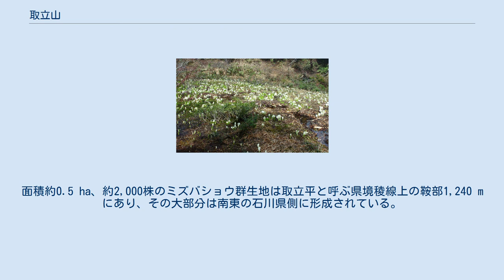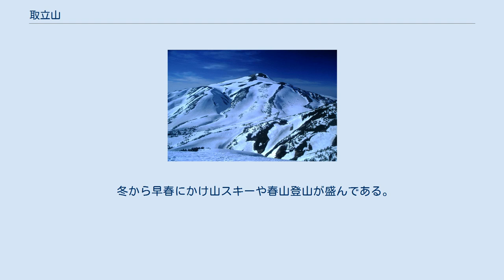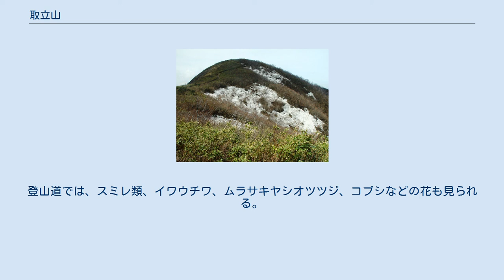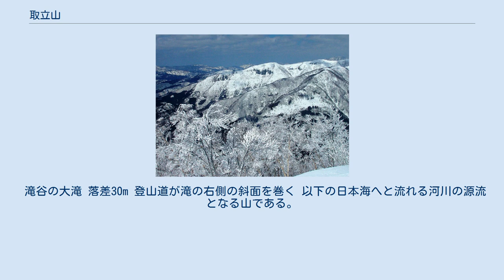取立山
取立山（とりたてやま）は、石川県白山市と福井県勝山市にまたがる標高1,307 mの山。
加越国境に位置する両白山地の山で、恐竜渓谷ふくい勝山ジオパークや奥越高原県立自然公園内にある。
特に福井県内有数の水芭蕉群生地と知られており、シーズン時には多くの登山客でにぎわう。
 山頂は石川県と福井県との県境（加越県境）の稜線から西へ突出した福井県の尾根上にある。
面積約0.5 ha、約2,000株のミズバショウ群生地は取立平と呼ぶ県境稜線上の鞍部1,240 mにあり、その大部分は南東の石川県側に形成されている。
取立山、山伏山の中腹にはゆるやかな台地状の斜面があって、そこには五所ヶ原、東山等の緩斜面があり、近年まで焼畑農業が行われていた。
 冬から早春にかけ山スキーや春山登山が盛んである。
 江戸時代の中期に加賀藩と勝山藩が取立山の稜線を境に定めた、この頃この辺に、加賀藩の白峰（旧石川県白峰村から焼畑農業を目的に入植するものが増加した、勝山藩はこの季節的入植者に対し加賀者といって厳しく年貢取り立てたため「取立山」の由来が伝わる。 福井県側から3つのルートの登山道があり、5月の開花期の頃には登山者で賑わう。山頂や支峰のこつぶり山からは間近に白山を望むことができる。1968年（昭和43年）に福井県で開催された国民体育大会（親切国体）の山岳競技の下見の際に、コースの外れの取立平のミズバショウの群生地が偶然発見された。
周辺は豪雪地帯であり、雪解け後に湿原に白い花を咲かせる。
登山口となる「東山いこいの森」にはキャンプ場などの施設がある。
2004年（平成16年）2月3日から関西学院大学ワンダーフォーゲル部員14名が、東山いこいの森から取立山を経て赤兎山方面へスキーで縦走する際に大長山で身動きができなくなる山岳遭難事故が発生し、2月9日にヘリコプターにより全員救出された。
 取立平避難小屋、収容20人 厳冬期は雪に埋もれる 取立平のミズバショウ群生地 約0.5 ha、約2,000株 取立山から東に白山が望める 湿地の周辺には、マイヅルソウ、ミツバオウレン、ミツバノバイカオウレン、モウセンゴケ、コバギボウシなどが見られ、また湿地を囲む緩やかな斜面には、ノリウツギ、ハイイヌツゲ、ショウジョウバカマなどが生育する。
登山道では、スミレ類、イワウチワ、ムラサキヤシオツツジ、コブシなどの花も見られる。
 両白山地の主稜線の三ノ峰から西に派生する長く延びる稜線上にある。
山頂の北北東0.7 kmの加越県境に「こつぶり山」（1,264 m）がある。
 滝谷の大滝 落差30m 登山道が滝の右側の斜面を巻く 以下の日本海へと流れる河川の源流となる山である。